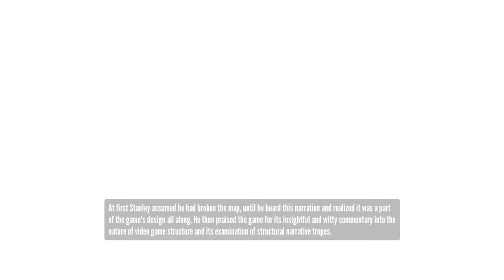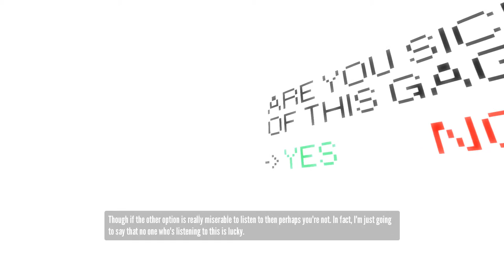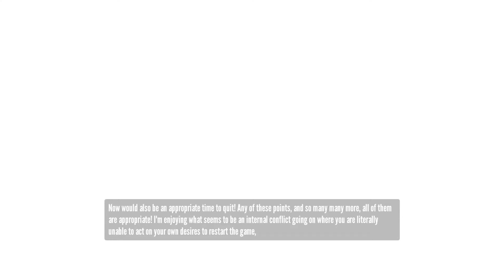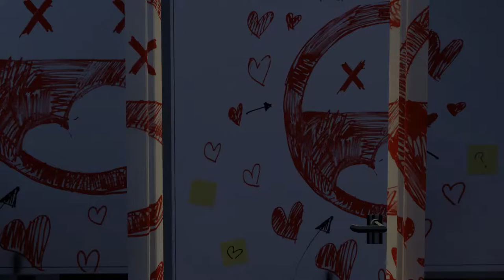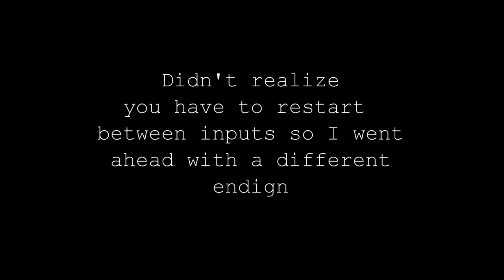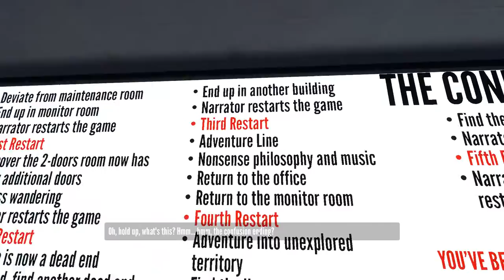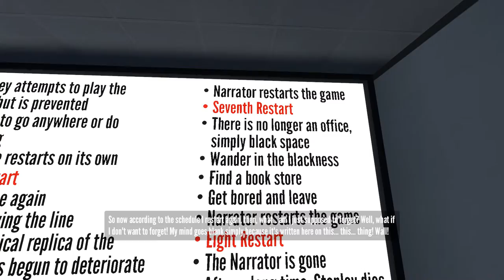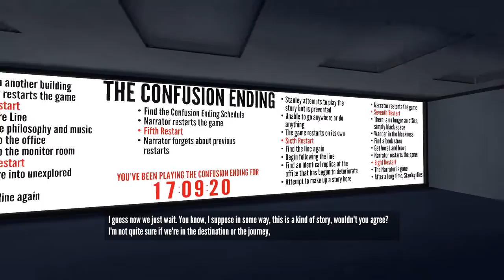HELL OR HEAVEN? | The Stanley Parable | Part 4 | Bacon Walkthrough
For some reason this game does a perfect job of describing hell. A place where you cant do anything but listen to cringy ''country'' music.